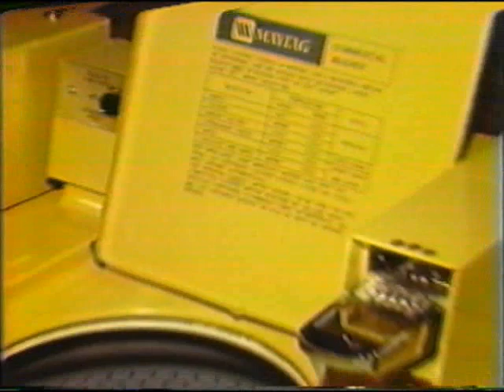The Maytags - Stuck on the Middle